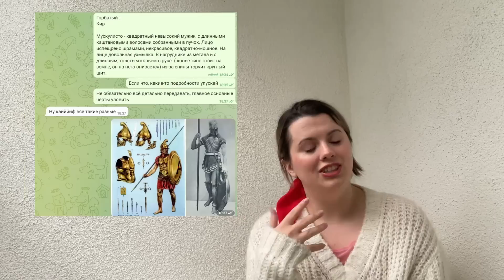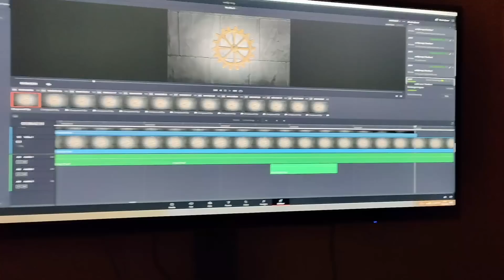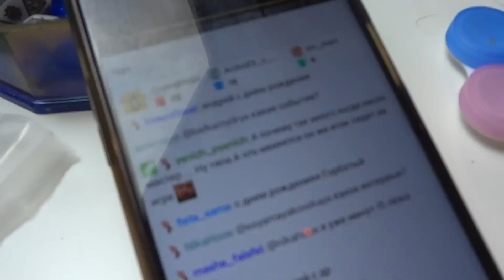backstage: Бастион "Слеза Мириады" Юра Насонов Мастер | Грядут Приключения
00:00 - Про подготовку
07:55 - Сам бэкстейдж